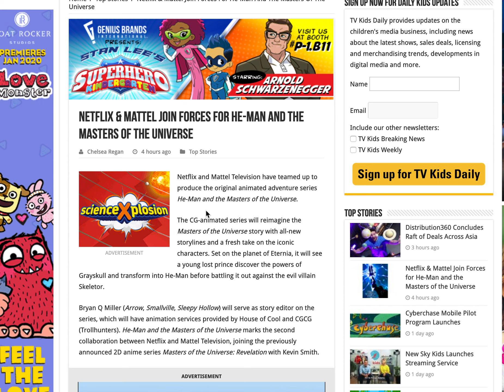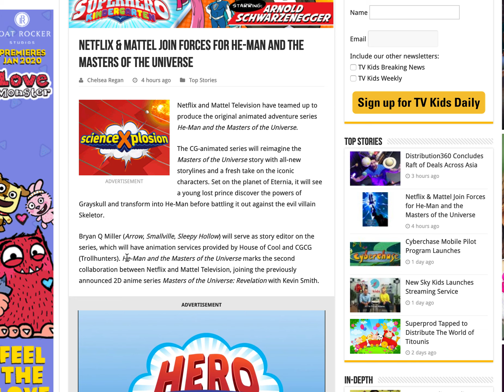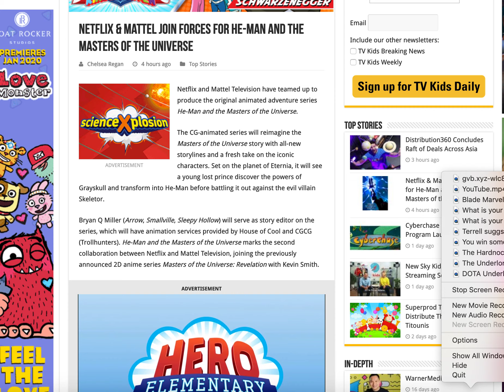New He-Man show coming to Netflix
Netflix & Mattel Join Forces for He-Man and the Masters of the Universe
Full article by Chelsea Regan

I'll probably do a more in-depth review of the 2002 He-Man and ths Masters of the Universe show early next year.